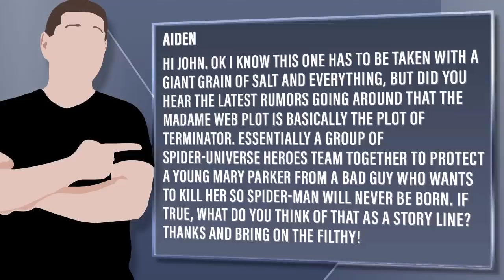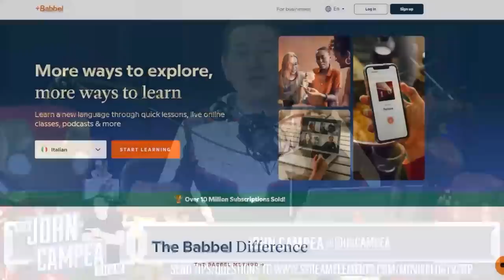Madame Web Plot - Villain Targets Young Mary Parker So Spider-Man Won’t Be Born?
Viewer Question:
Aiden - Hi John. Ok I know this one has to be taken with a GIANT grain of salt and everything, but did you hear the latest rumors going around that the Madame Web plot is basically the plot of Terminator. Essentially a group of Spider-Universe heroes team together to protect a young Mary Parker from a bad guy who wants to kill her so Spider-Man will never be born. If true, what do you think of that as a story line? Thanks and bring on the filthy!

Mic pre-amps

Streaming Software
Wirecast Pro